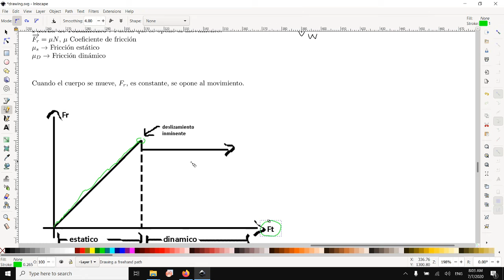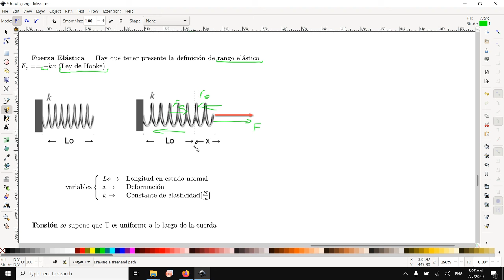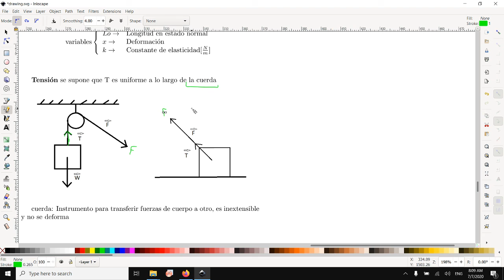Tipos de fuerza